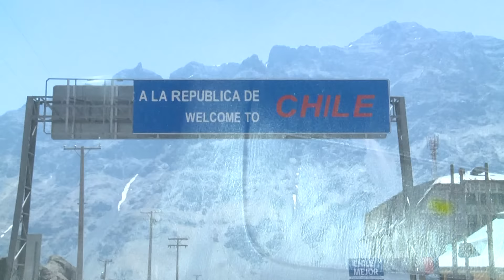Hacienda: Chile y Argentina estrechan lazos